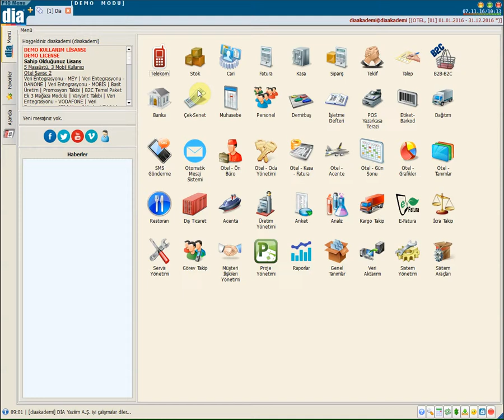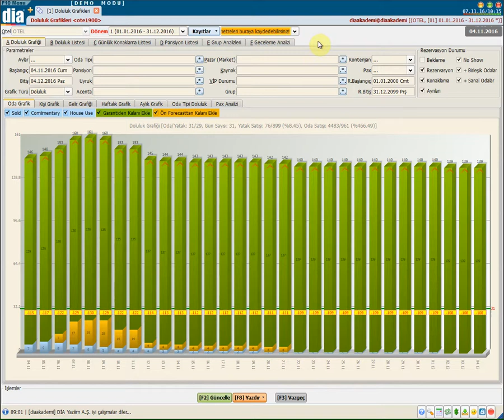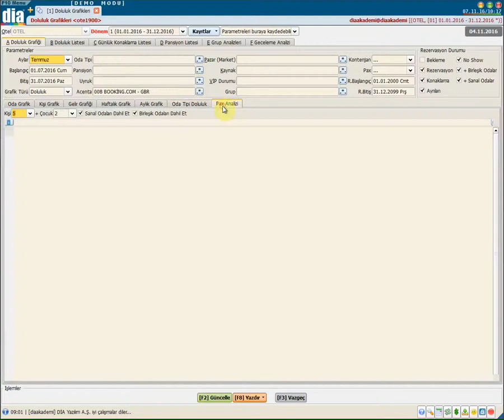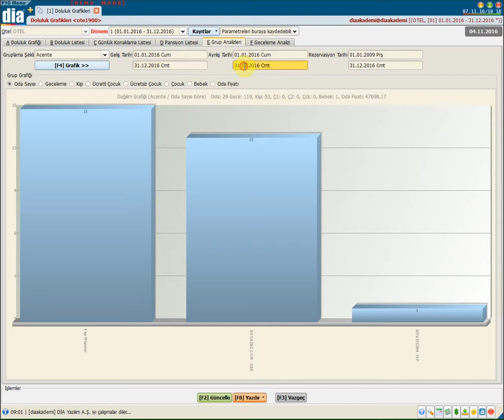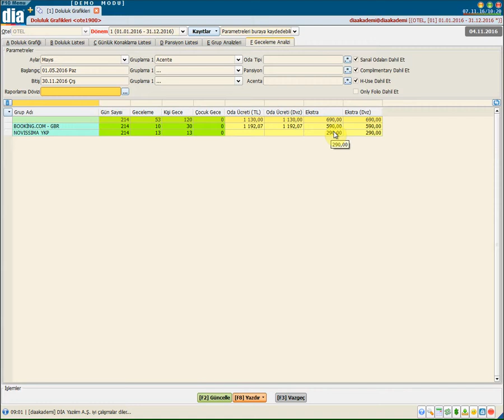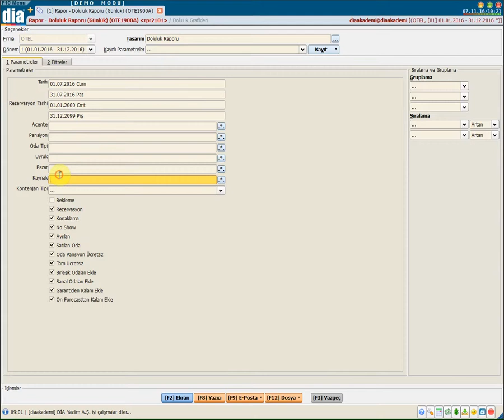DİA Akademi - Otel Doluluk Grafiği Nasıl Alınır?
DİA Akademi - Otel doluluk grafiğinin nasıl alındığını anlatan eğitim videosudur.